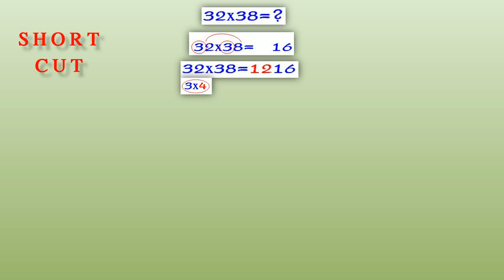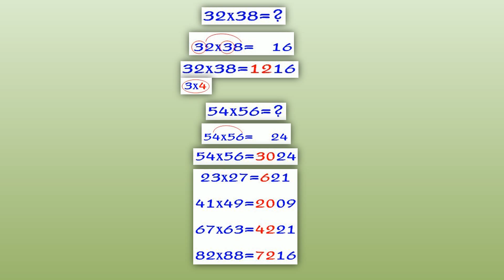TET|DSC SHORT CUT-6 FINDING PRODUCT OF 2 NUMBERS-PAPER 1&2/SIMPLE TRICK/షార్ట్ కట్ 6/సూత్రాలులేకుండా